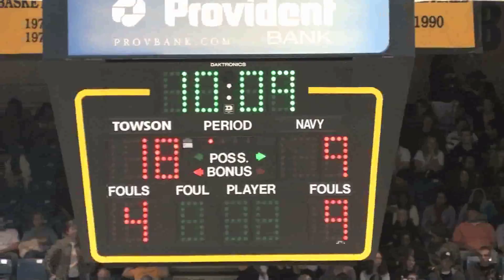Tiger Men's Basketball vs. Navy Midshipmen